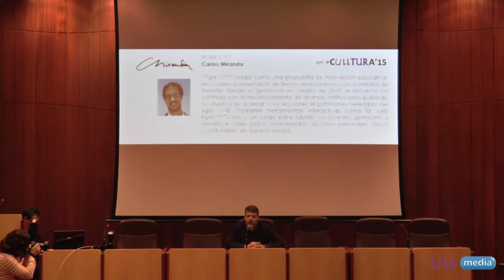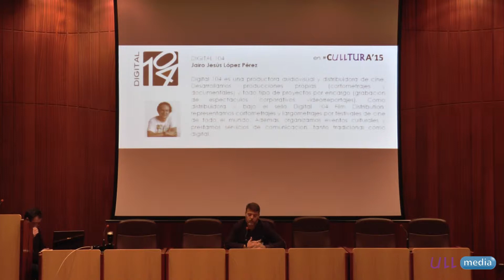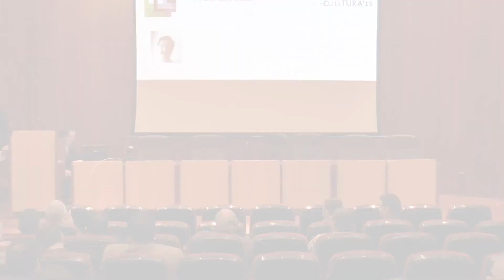Intersección Cultural-Turística. Jerónimo Cabrera Romero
Reflexión "Intersección Cultural-Turística" por Presidente del Observatorio Canario de la Cultura(OCC), Jerónimo Cabrera Romero.

El OCC tiene como objetivo realizar una sistematización de la información cultural de Canarias y desarrollar análisis cuantitativos y cualitativos al respecto para que se tengan en consideración por parte del Consejo Canario de Cultura y de las personas responsables de las distintas Administraciones y el conjunto de los agentes culturales de las islas. Establecerá un sistema de indicadores que permitan un seguimiento constante del nivel de desarrollo cultural y de la aplicación del Plan Canario de Cultura.